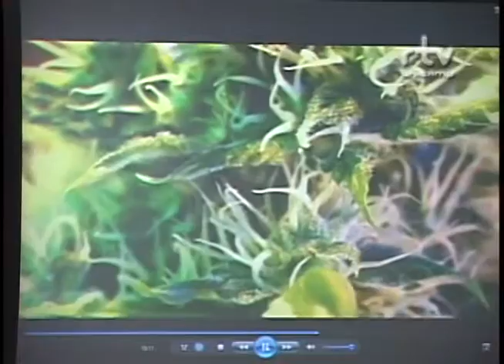Fórum Visões Interdisciplinares da Maconha - Emílio Nabas Figueiredo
Emílio Nabas Figueiredo, consultor jurídico do Growroom, durante a palestra "Autocultivo e direitos", no Fórum Visões Interdisciplinares da Maconha: Evidências, Valores e Fantasias. O evento foi realizado pelo Fórum Pensamento Estratégico (PENSES) da Universidade Estadual de Campinas (Unicamp), nos dias 11 e 12 de junho de 2015, no Centro de Convenções da Unicamp.